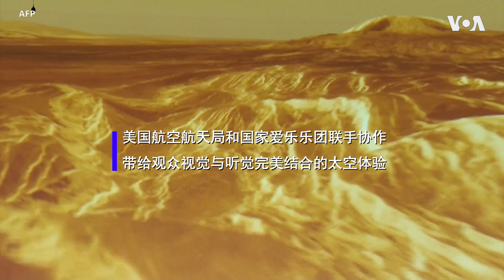美国“太空交响乐”将令人惊叹的 NASA 图像配上音乐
美国航空航天局NASA发布的系列太空影像具有强烈的视觉冲击力，音乐家们也从中获得创作灵感。国家爱乐乐团与戈达德航天中心合作推出多媒体项目《宇宙循环》，将科学探索与艺术想象结合。作曲家德林格根据NASA的7部太空短片创作了这组音乐，观众有机会体验独特的宇宙声画之旅。